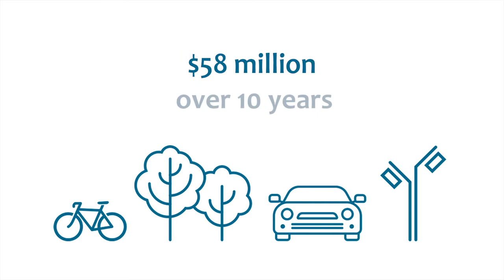Long Term Plan 2018-2028 Key Issues: Growth and Infrastructure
In the next ten years we’re expecting there will be nearly four and a half thousand more residents in Tasman. That means more homes, more businesses and more demands on our infrastructure and environment.
We have to manage this growth in a sustainable and timely manner – including the environmental impacts.
To do this, we’re proposing to invest $58 million over 10 years to provide new land and supporting infrastructure.
In addition, growth means we need specific support for improved and additional roads and footpaths, water, stormwater and wastewater capacity, as well as public amenities such as libraries, parks and community centres.
So as part of this long term plan we also propose to upgrade and improve existing assets with $157 million of investment over 10 years.
We do face significant challenges – natural hazards, changing communities, and increased demands for many services.

Help us future proof the district. We appreciate your feedback.